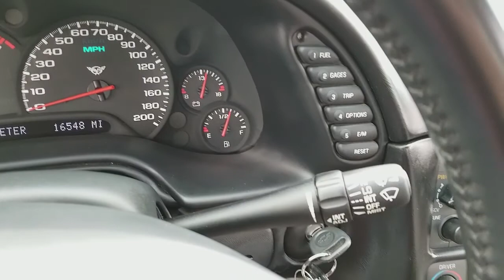2004 Chevrolet Corvette Convertible Black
Stoudt Auto Sales Reading, PA
View 50 Photos And Details @ This Corvette Includes A 3 Month 4500 Mile Limited Warranty.2004 Corvette Convertible WITH ONLY SIXTEEN THOUSAND MILES (16,000) Automatic,345H.P.,Sport Seats,Memory Seat,Dual Climate Control,Heads Up Display,Power Telescopic Steering Colum,Polished Wheels,AM FM CD And CD Changer,Garage Kept,New Vehicle Trade,Recently Pa.Emission Tested,Pa.State Inspected And Serviced In Our Corvette Service Department.Excellent Condition C/5 Corvette Inside And Out..Stoudt,The Name You Can Rely On Selling Corvettes Since 1953.Over 6,300 Corvettes Sold.